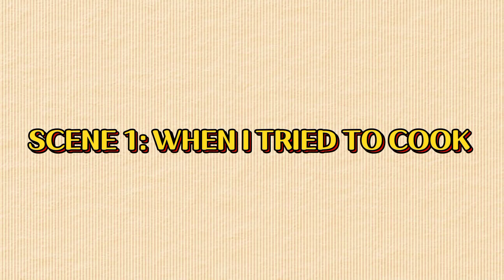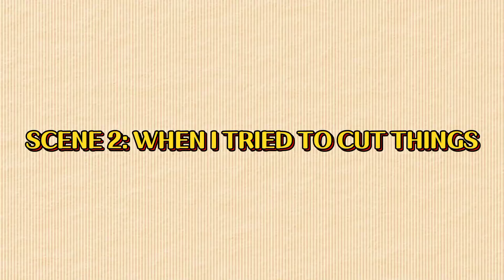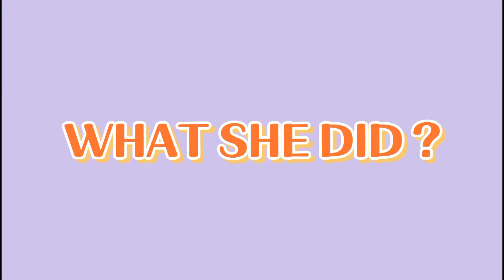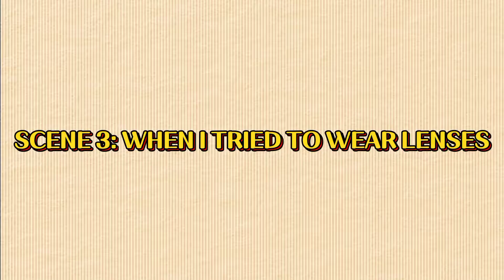【ASSIGNMENT VLOG 2】MY PARENTS ARE OVER PROTECTIVE